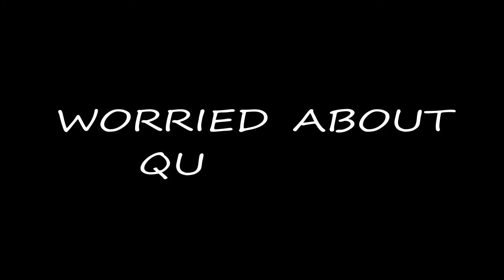ERA 2014 Promotion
ERA is currently giving out freebies and tons of promotions! Check it out!

Visit and LIKE our Facebook Page to participate in our events and win away attractive prizes!